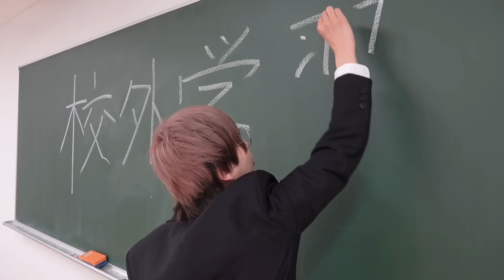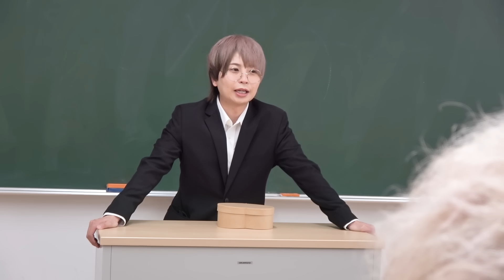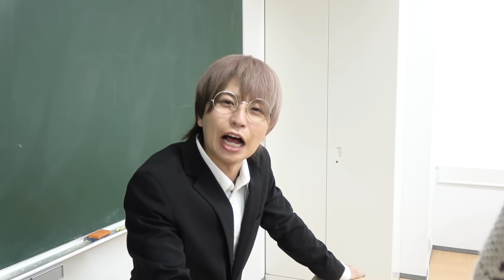【高熱】楽しみだった遠足の日に風邪で寝込んでしまいました...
みんなは外から帰ってきた時に、ちゃんと手洗いうがいしてるかな🧼？
楽しみにしていた遠足が風邪で行けなくなるのは悲しいよね🥺
ちゃんと手洗いうがいをしようね！！

ぷらぷらぶ公式アカウントはコチラ⸝⸝ᵕ ᵕ⸝⸝♡